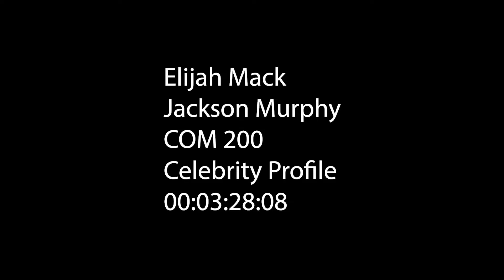Elijah Mack River Surfing